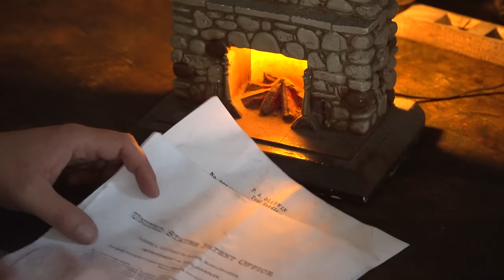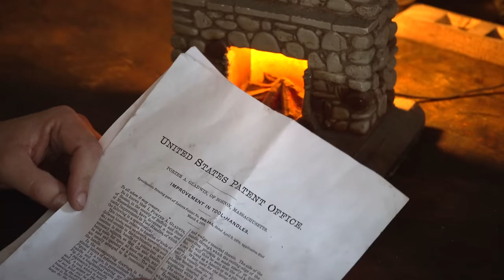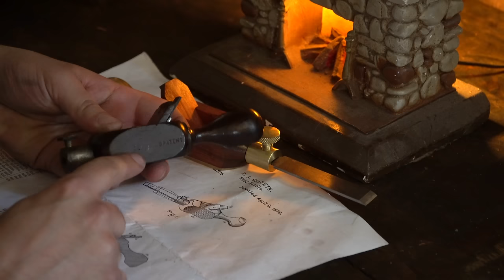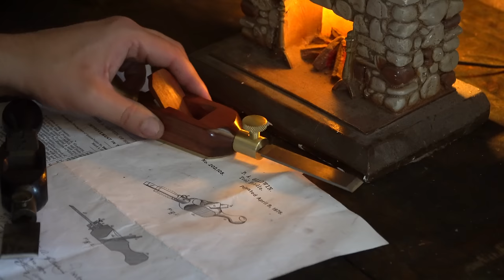I Remake An Odd 1878 Hand Plane Chisel Patent [Patent Remake]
I fully remade a tool that was patented in 1878.  This specific patent in on a very odd design which includes a hand plane within the handle of a chisel.

I decided to use brass and Brazilian cherry as the materials for the tool.  I did not have any specific measurements to reference so all decisions on design were made through the patent drawing.  While the final outward appearance of the tool is close to the patent design, I did choose to attach the brass portions by threading them into the wood plane body, for extra strength.

I have not made a hand plane solely by carving it out with chisels, so this was a large challenge for me.  I did practice several times and found that purchasing some specific plane-making tools (plane floats) were key to success.

I found this patent recreation process to be incredibly rewarding and it was great seeing each piece come together.  I hope to do many more in the future.